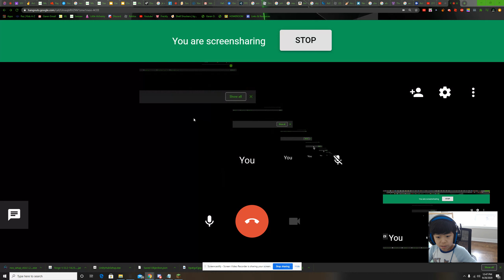i broke hangouts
help please